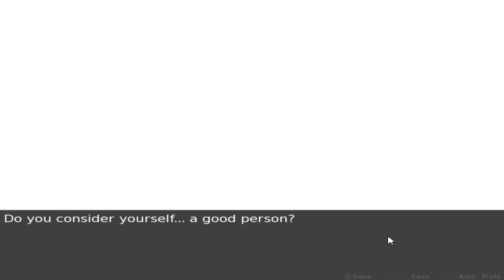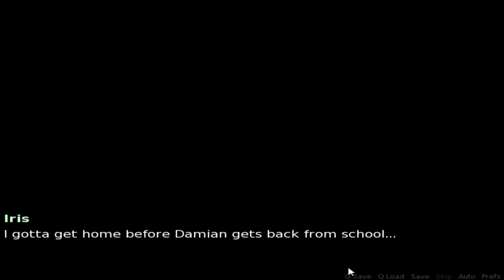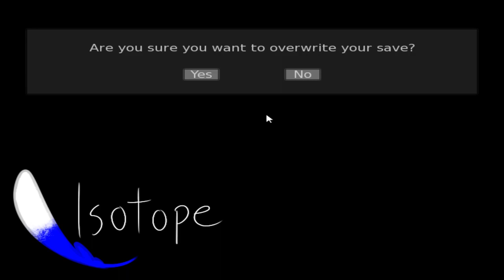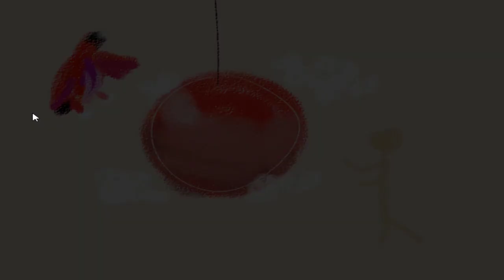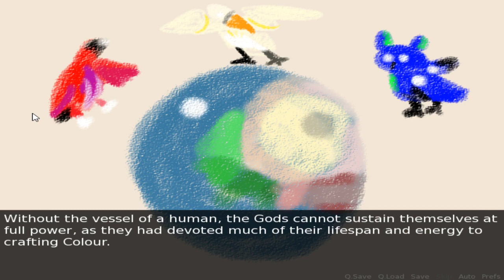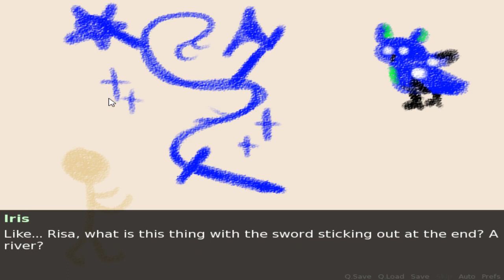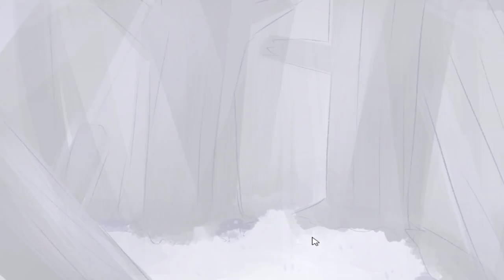Isotope Project 2015 Dope Fantasy Visual Novel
Spot the hidden Yandere Character things got crazy quick. if you want to support the game vote for it as game of the week in the top right!